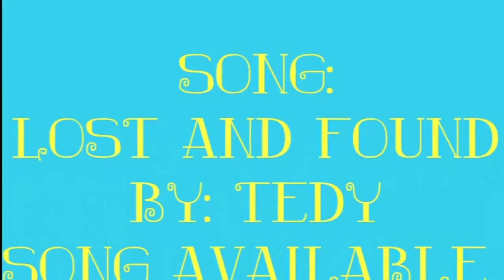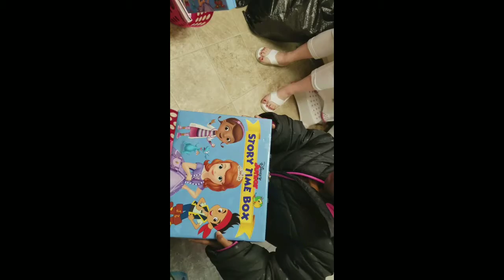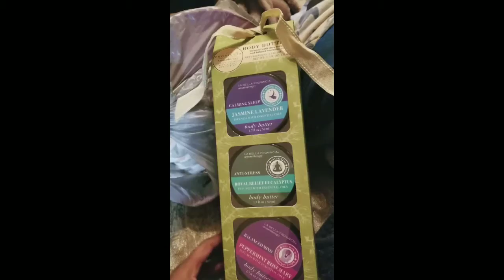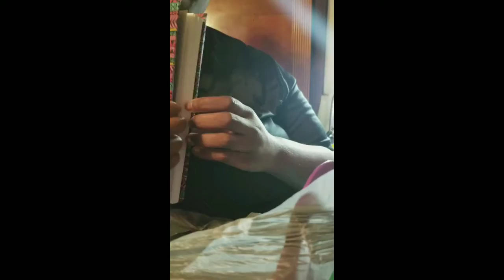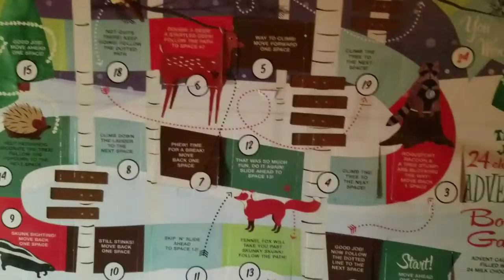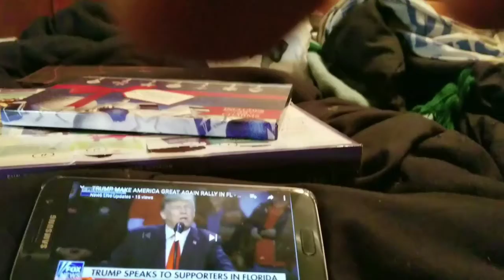Vlogmas Day 8: RANT TIME 12.8.17